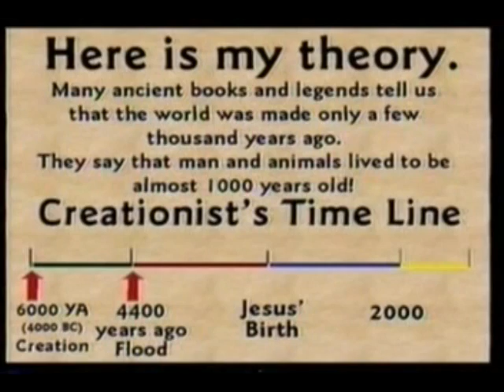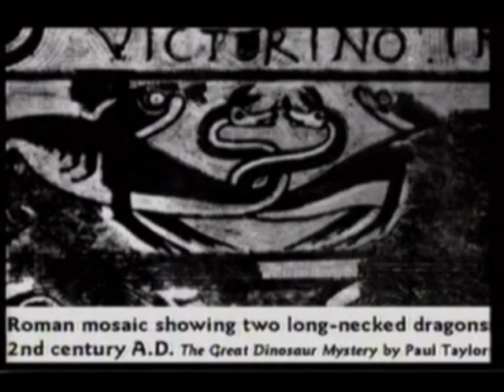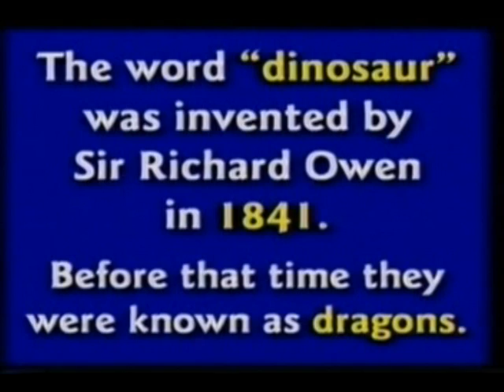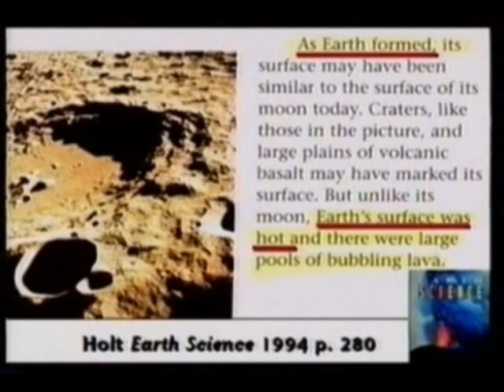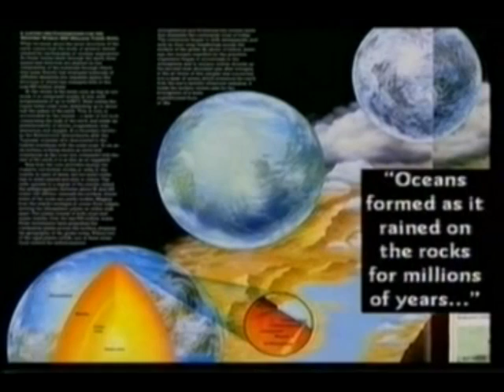Dinosaurs and you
Digital Demonz
Produced by Skary